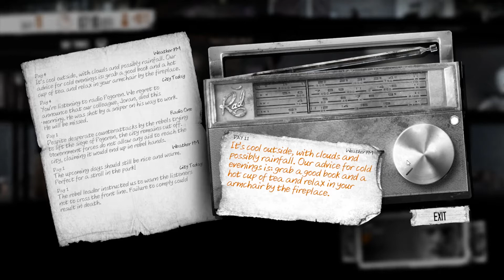PAVLE | This War of Mine - Part 8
Good bye old friend...